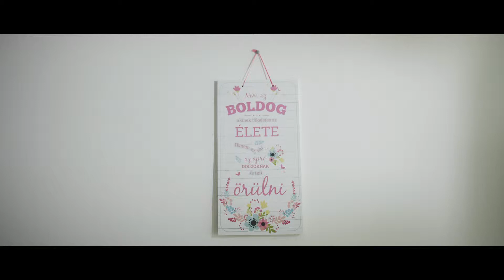Jómóka és Míves Ízek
Kamera: panasonic GH5s

Objektív: Sigma 18-35mm Art és Metabones Speedbooster Ultra

Vágás és Fényelés: Davinci Resolve és Filmconvert